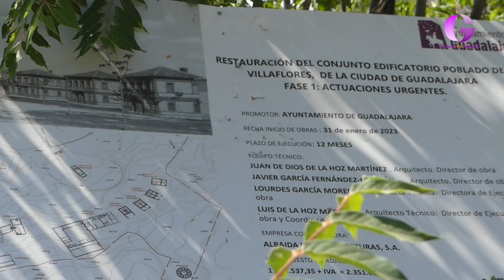22 de julio de 2024 "La tarde con Cristina"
En el programa de hoy nos desplazamos hasta el Poblado de Villaflores para conocer las mejoras realizadas de la mano de su arquitecto Juan de Dios.